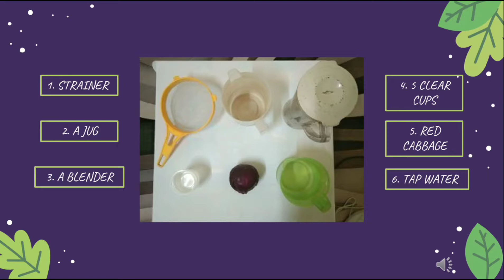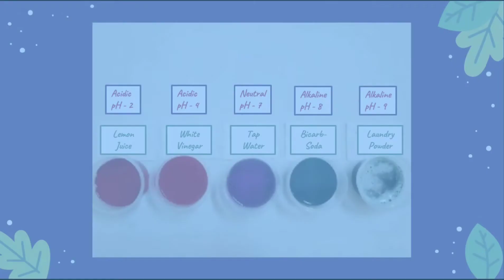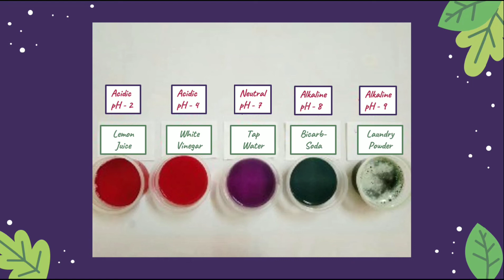PH INDICATOR EXPERIMENT - EOH4104 WATER QUALITY IN ENVIRONMENTAL HEALTH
Name : Nurul Najwa Binti Abdullah